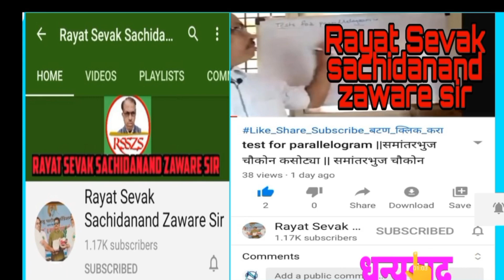मनाचा खुराक भाग 33 Suvichar in marathi | suvichar Quotes सुविचार मनाचा खुराक RAYAT SEVAK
नमस्कार,
Rayat sevak sachidanand zaware या माझ्या you tube चॅनलला भेट दिल्याबद्दल मनापासून आपले आभार..!
मनाचा खुराक
मनाचा खुराक भाग